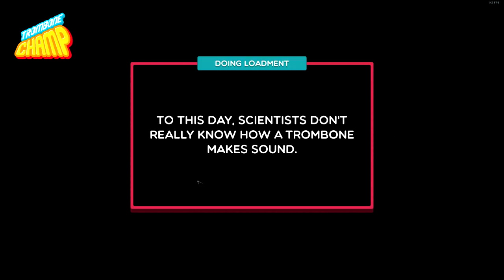Trombone champ - what to do with baboon after youve gotten 4 S Ranks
also then i get S rank on Commander Tokyo the dancing robot. video cut short at the end, il l fix it later.